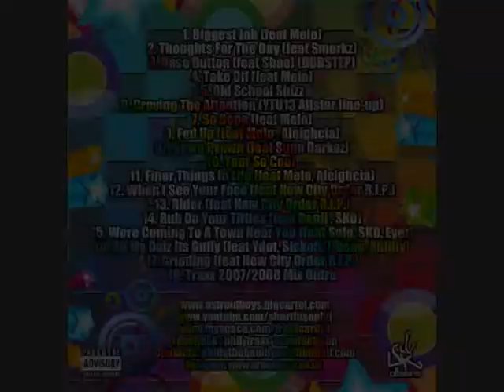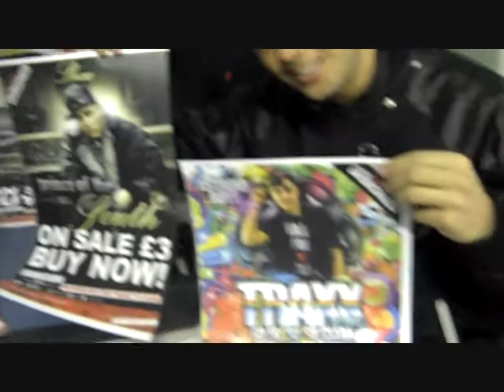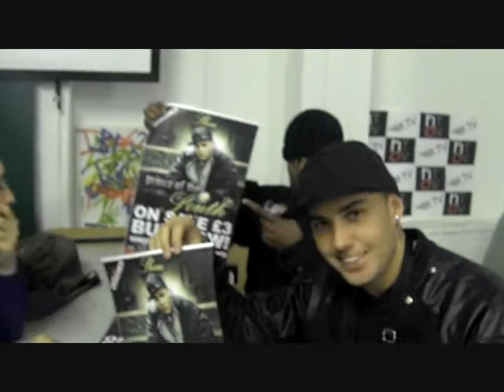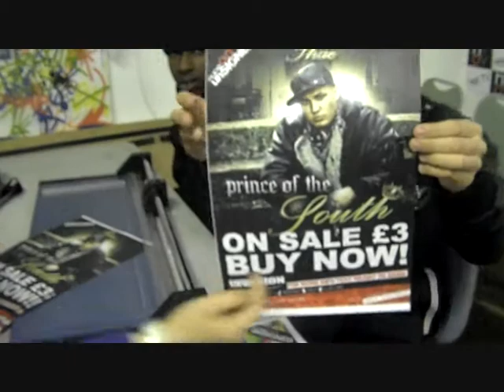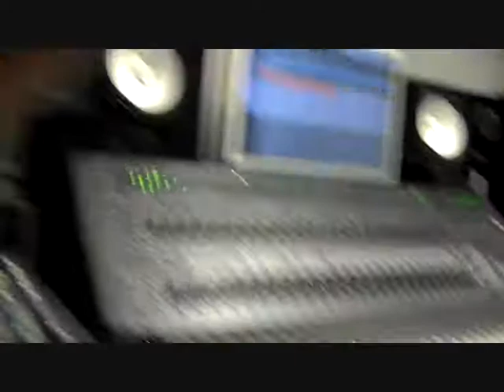(old) traxx 2009